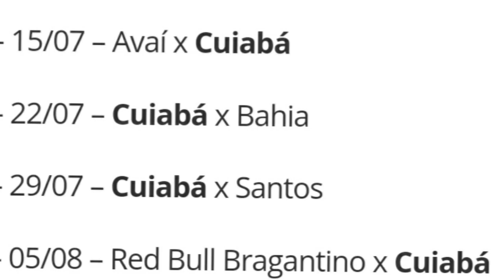CUIABÁ NO CAMPEONATO DE ASPIRANTES I CATEGORIA DE BASE